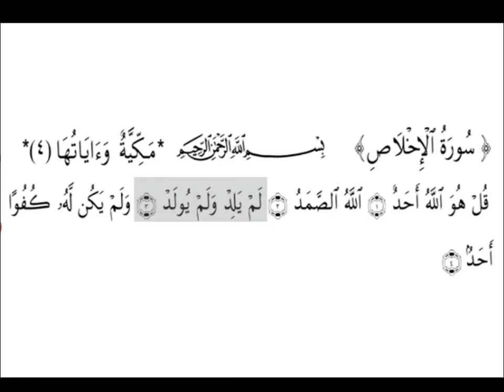Surat ul Ikhlas for Kids to Memorize Holy Quran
Hi, I'm Imran Irshad. I have 26 years of teaching experience especially kindergarten. I have created this channel for toddlers and preschoolers, kids and for children of higher classes so they can learn their favourite and difficult subjects at home by watching videos of my youtube channel. We shall teach your toddlers and preschoolers, kids and children with different and easy ways. They have not to go to attend any coaching centre and academy. This channel is for the students who are weak in mathematics, physics and chemistry. My main goal is to introduce new teaching methods and techniques in Pakistan.